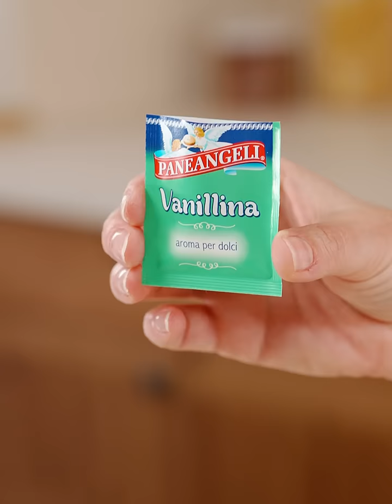FOCACCIA DOLCE Ricetta Facile - Fatto in Casa da Benedetta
‣ 0:00 Intro 🎬
‣ 0:10 Procedimento 🙌
‣ 1:40 Misura della Teglia 🍕
‣ 2:11 Cottura ⏲
‣ 2:30 Pronto 👍

INGREDIENTI

PER L'IMPASTO
650 g farina metà 00 e metà manitoba
1 busta Lievito di birra con pasta madre disidratati Dolci Lievitati PANEANGELI
150 ml latte tiepido
150 ml acqua tiepida
150 g zucchero
120 ml olio di semi di girasole
1 bustina Vanillina PANEANGELI
1 cucchiaino sale